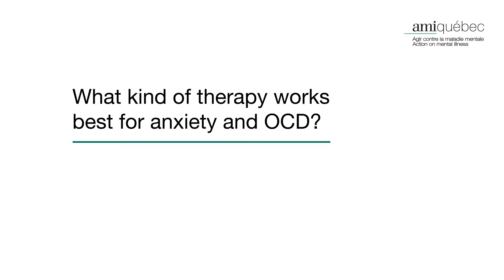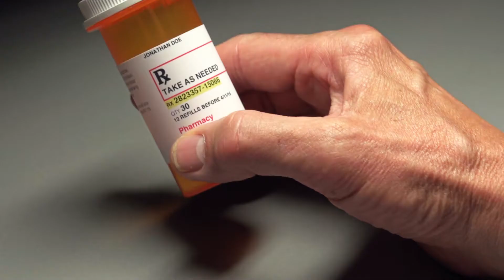Anxiety & OCD : What Kind Of Therapy Works Best?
Dr. Adam Radomsky joins AMI-Quebec for a video series on Anxiety and Obsessive Compulsive Disorder (OCD). In this segment Adam discusses:

• What kind of therapy works best for anxiety and OCD?

AMI-Quebec is a grassroots organization that helps families manage the effects of mental illness through support, education, guidance, and advocacy.

Established in Montreal, Canada in 1977, we offer a wide range of services including workshops, support groups, counselling, outreach, resources, and more. All our services are free!

Support for this video was provided through a grant provided by Otsuka-Lundbeck Alliance.

Follow us @AMIQuebec on social media for more insights on caregivers!